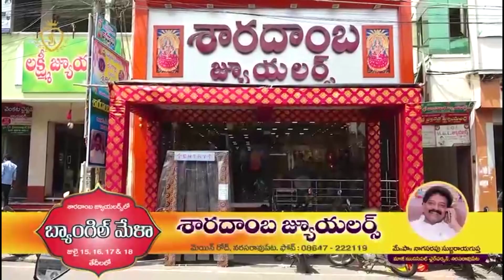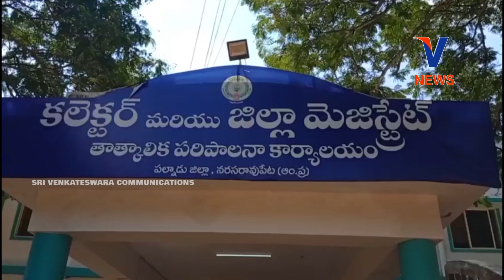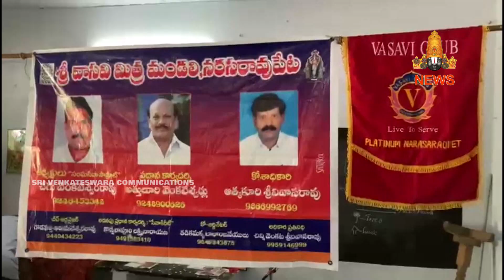05 SEPTEMBER 2022 | V CHANNEL NARASARAOPET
WATCH : 05 SEPTEMBER 2022 | V CHANNEL NARASARAOPET